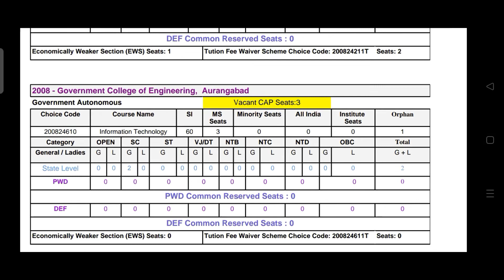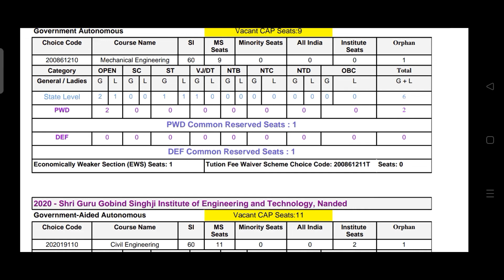GOVERNMENT COLLEGE OF ENGINEERING AURANGABAD#engineeringadmission2022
Engineering Allotment Letter 2022 | How to Check Engineering Allotment Letter 2022

Jai Hind🇮🇳Everyone,

Here U will Get all MHT-CET and other exam related updates and guidance like BOARD EXAM,NDA EXAM,CDS EXAM, army navy airforce I Provide You all study material related exam  . So its humble Request to

Support us and share This Channel in ur Friend Circle

✨️Hashtag✨️